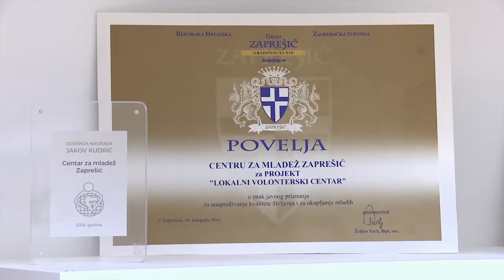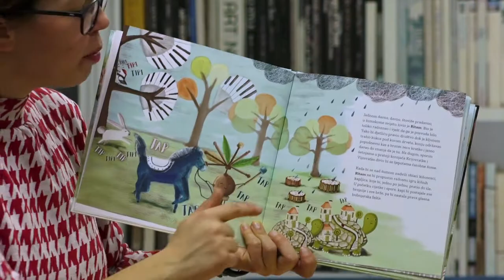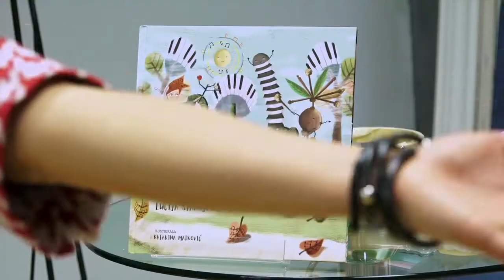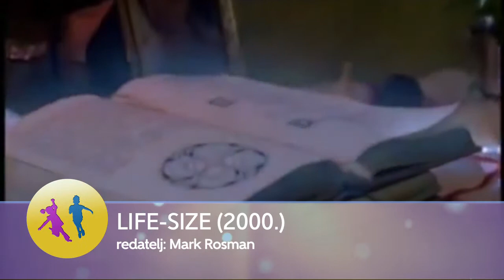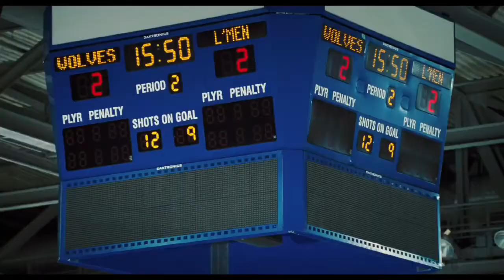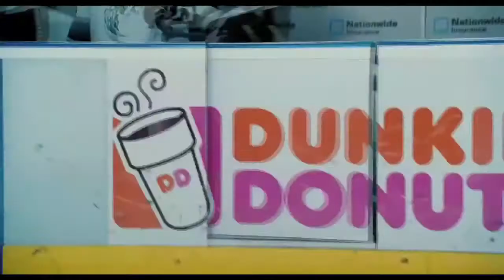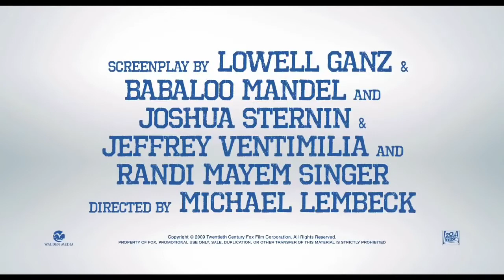Televizija Zapad - Veliki i mali 30.11.2019.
Posjetili smo novootvoreni prostor Centra za mladež Zaprešić i provjerili kakve sve novitete spremaju, a bili smo i u Gradskoj knjižnici Ante Kovačića na interaktivnom predstavljanju slikovnice Ritam zvukolik autorice Lucije Stanojević. Kao i uvijek, tu su savjeti naše Vendi, kao i filmske preporuke, a za početak pogledajte kako mališani razmišljaju o bitnim životnim pitanjima.